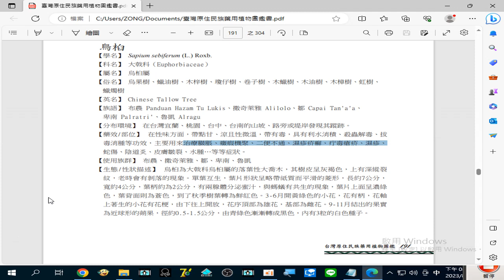錄製 2023 08 28#烏桕 治療臌脹、癥瘕機聚(積聚？)二便不通 濕疹疥癬 疔毒瘡疥 濕疹、蛇傷 陰道炎（婦科疾病） 皮膚皺裂 水腫 …等等症狀19 59 48 283